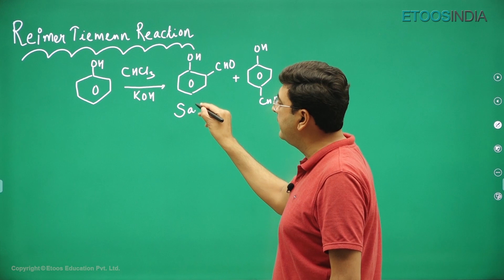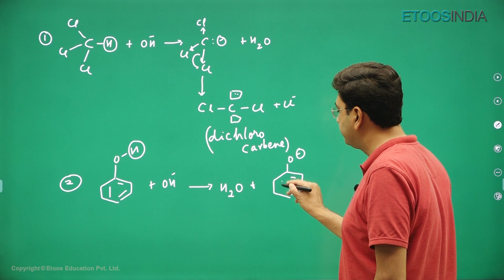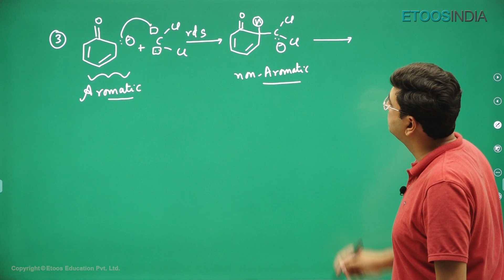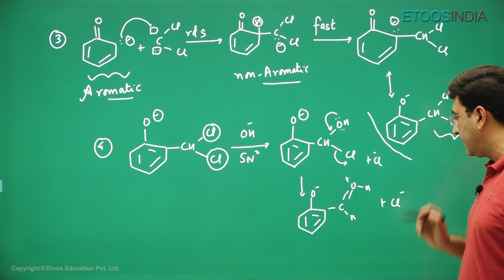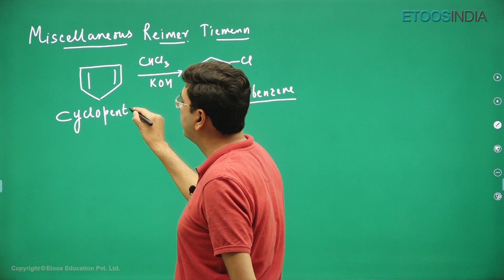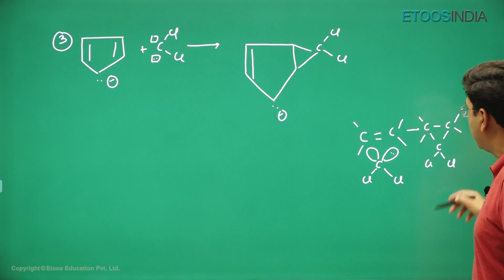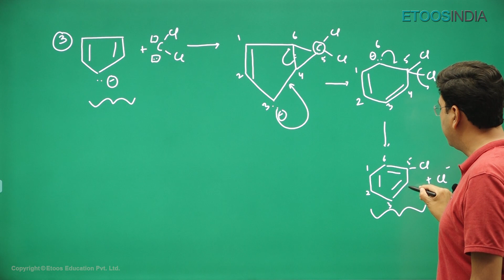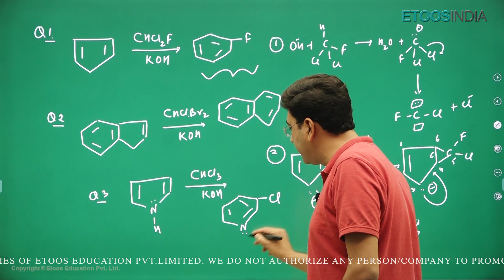Ep-05 Reimer Tiemann Reaction | Name Reactions & Conversion |Organic Chemistry by NJ Sir |Etoosindia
👉Premiere on 02 Apr'21 at 09:15 PM
Ep-05 Reimer Tiemenn Reaction - Name Reactions & Conversions by Navneet Jethwani (NJ) Sir.
He is known for his focused and simplified teaching to bring to students an easy and analytical methodology.